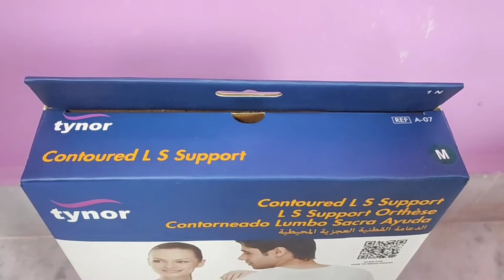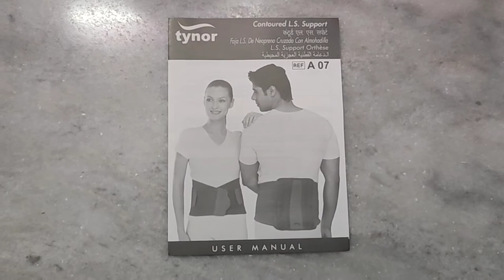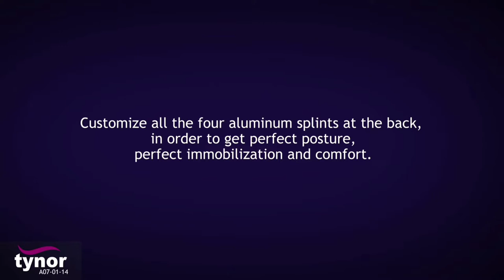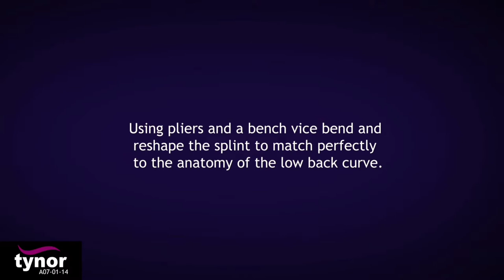Contoured L S Support | Tynor | How to use | Benefits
Product highlights

Helps to treat mild and acute lower back pain
Gives relief in conditions such as Osteoarthritis
Supports and immobilizes the lumbar and sacral regions

Information about Tynor A 07 Contoured L.S. Support

Tynor A-07 Contoured L.S. Support is designed to provide support and immobilization to the lumbar and sacral regions. The product comes with comfortable fitting which allows one to wear it during daily routine.

Uses:

It is specially contoured in a way that is used to give support and immobilization to the lumbar and sacral regions. It also helps to provide relief in lower back pain.

Product Specifications and Features:

1. The belt does not reduce the wearer’s compliance and allows proper movement
2. Provides comfort and improved circulation during exercise
3. Provides support to people suffering from backaches and muscle strains
4. Helps in vertebral fracture, spinal injuries, lumbar spondylitis, mild low backache, spondylolisthesis and postural fatigue.

Directions For Use:

Use as per requirement or as directed by the physician.

Safety Information:

1. Read the label carefully before use
2. Keep out of the reach of children
3. Store in a cool and dry place

Content during
2:51 – 4:36
Motivational Piano
HAAWK for a 3rd Party
On behalf of: Trendingaudio
Thank You Trendingaudio